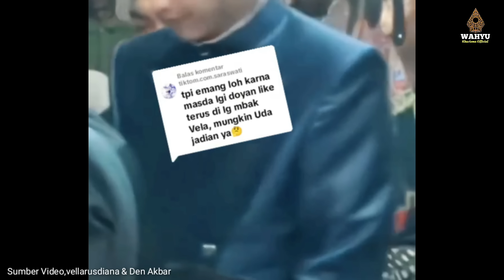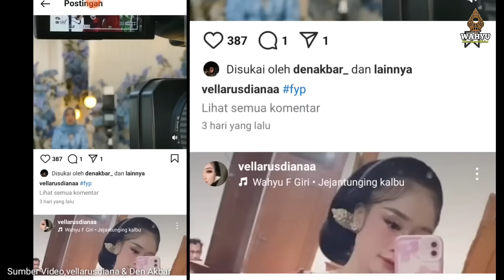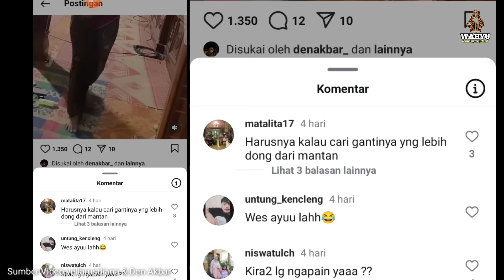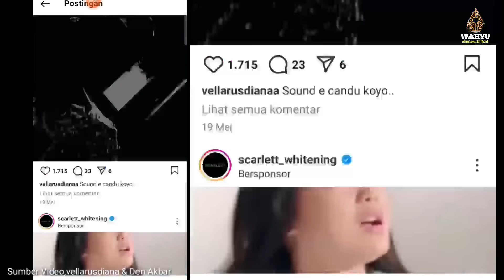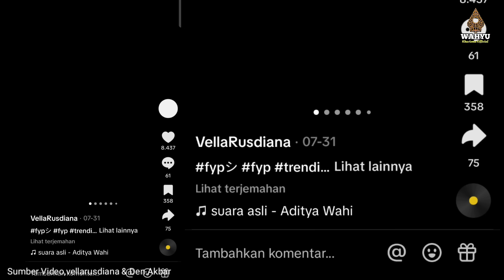APAKAH INI⁉️ SOSOK PACAR BARU DALANG AKBAR ⁉️...